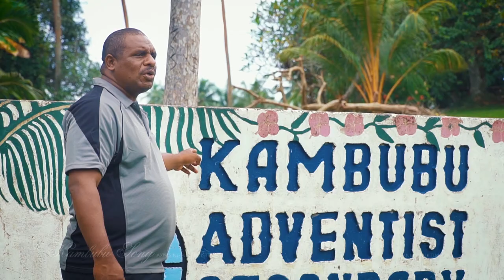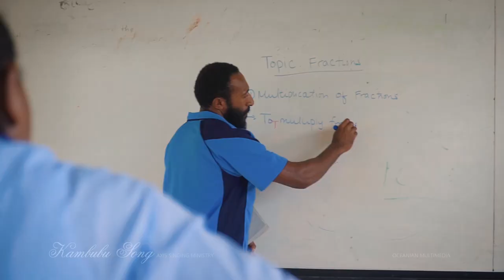Kambubu Song Axis Singing Ministry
Every Student or Staff pass through Kambubu Adventist Secondary School know this song by heart.